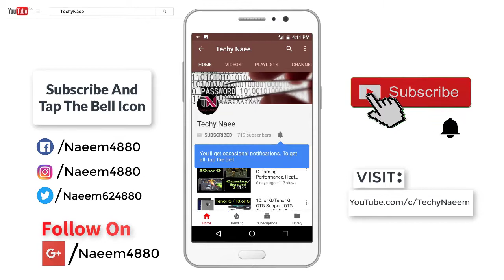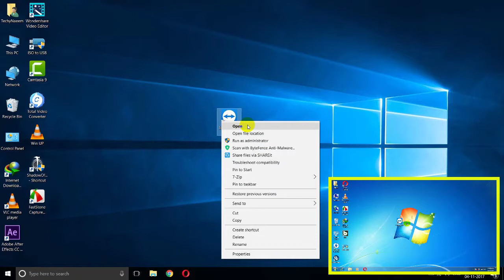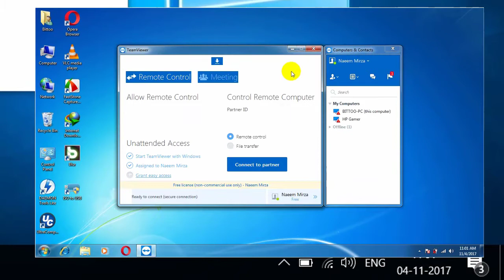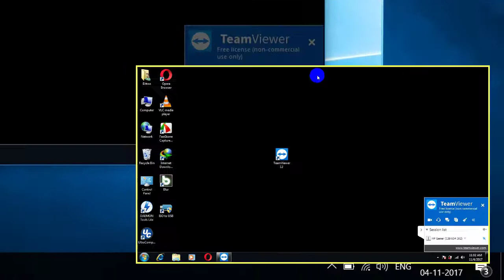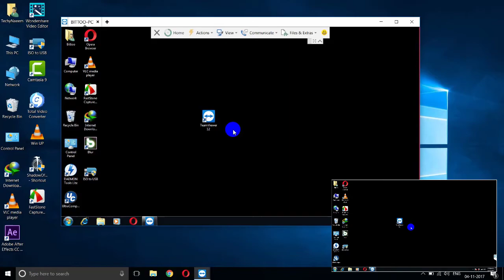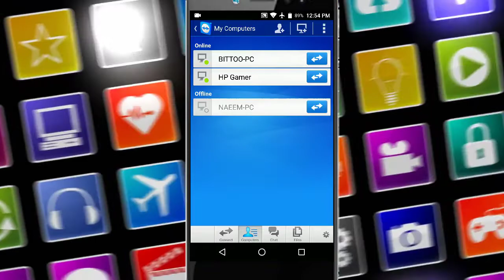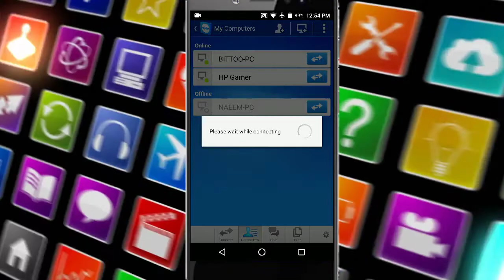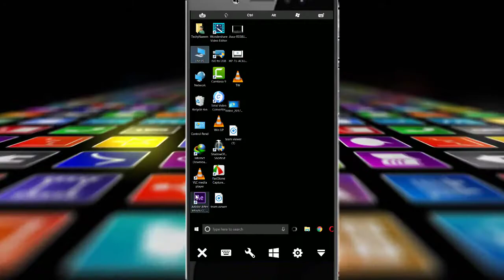Control Any Computer From Your Android Device & PC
Use your android phone as mouse, keyboard, remote control for your desktop & laptop.
This video explains how to completely mirror your Computer and your Android to any remote device and control it from there.

Unlike teamviewer, which require 2 people, this video explains how to monitor your computer/android without the help of anyone. This make this tutorial ideal for monitoring your Computer/Android.

Usecase

If you have multiple computer on your home or office, then you use this workaround to have completely control on all of them, from just one device.

This is useful to monitor misuse of your computer or android. for instance if you are parent who fear that your child is misusing their device then this workaround will help to monitor them.

And lastly if you like me, who hate to reach out for his while sitting in front of PC. Then you can use this workaround, to send/receive calls or even whatsapp messages on your android phone directly from your computer.

This video has 2 parts;

Part 1: Control your remote computer using Chrome remote desktop

Part 2: Control your remote Android using Airdroid